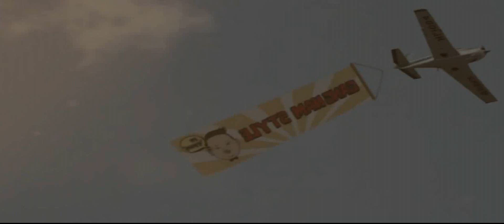PSY - GANGNAM STYLE Official Video Full HD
1080p x 1920p Full HD